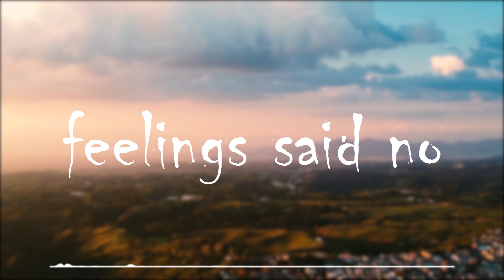Kya Hua Tera Wada // feelings said no remix // Bollywood Trap music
Here is a remix of a classic bollywood song.

Film: Hum Kisi Se Kum Nahin

Singers: Mohd. Rafi & Sushma Shreshtha

Music Composer: R.D. Burman
Lyricist: Majrooh Sultanpuri
Label: Saregama India Limited